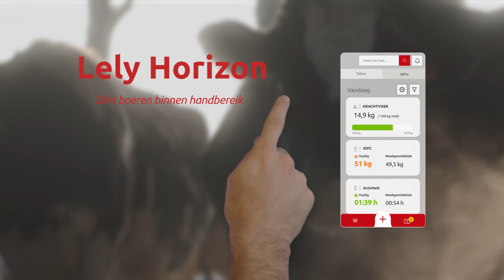De ontwikkeling van Lely Horizon